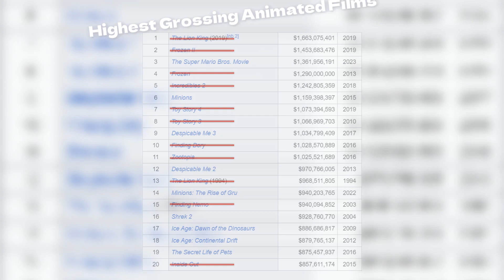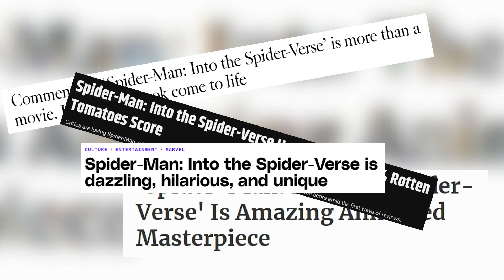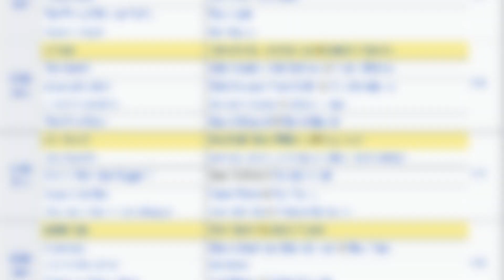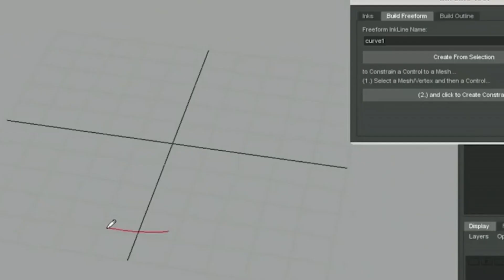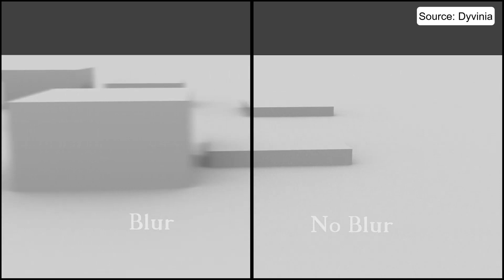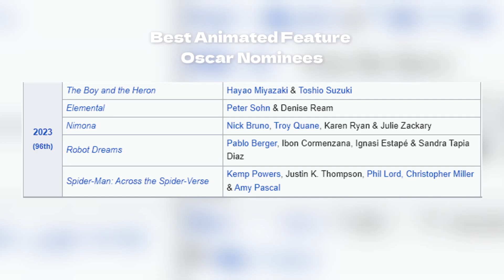The year that changed animation forever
Uncover the ground-breaking 2D animated movie revolution sparked by Miles Morales, in Spider-man: Into the Spider-Verse. The revolution that started in 2023. In a world dominated by Disney and Pixar's photorealistic CGI, this 2018 masterpiece dared to be different, earning accolades, an Oscar and huge success. How did it change the game? By breaking the mold—combining 3D with 2D drawings, and so much more. Join us as we explore why Miles Morales swung animation into a new era, inspiring a wave of creatively diverse animated films in 2023. From Nimona to Puss in Boots, witness the resurgence of innovation and artistry, making 3D CGI seem like a relic of the past. Discover why the future of animation lies in creativity, breaking away from the Disney-Pixar mold, and embracing the endless possibilities of visual storytelling.

00:00 Intro
0:15 Animation has been dominated by 3D CGI
1:13 The arrival of Spider-man Into the Spider-verse
2:34 How Spider-man changed the industry
3:22 Combining 3D & 2D
3:53 The subtle change that blew us away
4:43 Motion Blur in Spider-man
5:45 The Real Secret of Into the Spider-verse's Success
6:17 2023 is the year that changed everything
7:12 Animation style needs to be relevant
7:50 The movie that innovated...but flopped
8:42 Why did Miles change animation forever?